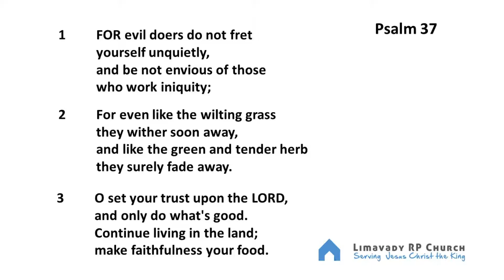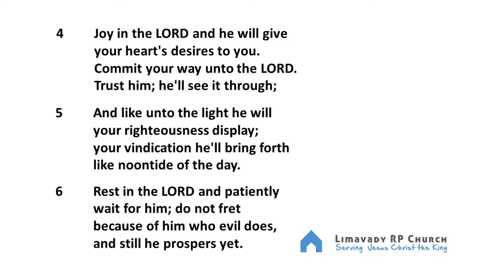Psalm 37 : 1-6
Recorded by members of Limavady RP Church